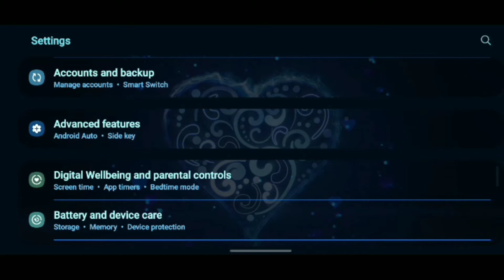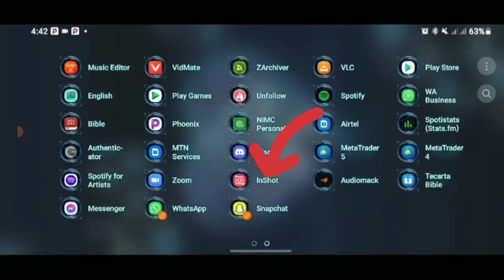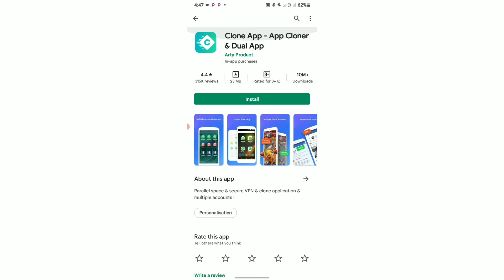[How To] How to make a duplicate of the Apps on your phone - IOS & ANDROID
You can double Any App on Your phone.
Turn on Dual messenger on Samsung and Clone Apps on your phone - IOS & ANDROID.